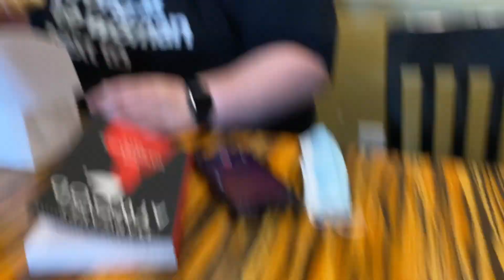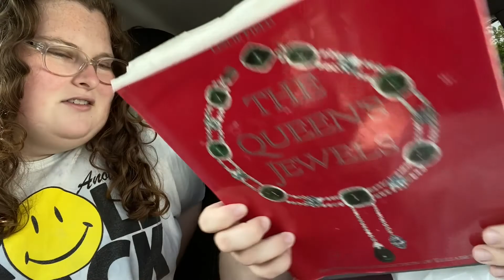Tennessee Vlog Pt.1// Vlog #94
More Chloe:
Instagram(Main account)- @clojo247
Instagram(Photography account)- @chloejophotography
Instagram(Book account)- @reading_with_chloejo_
Good Reads- @Chloe Sandborn